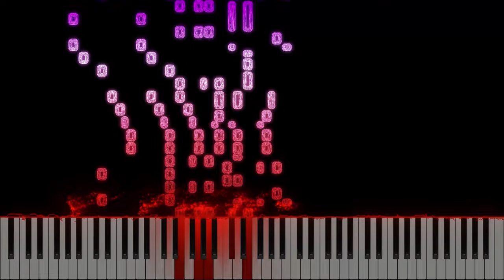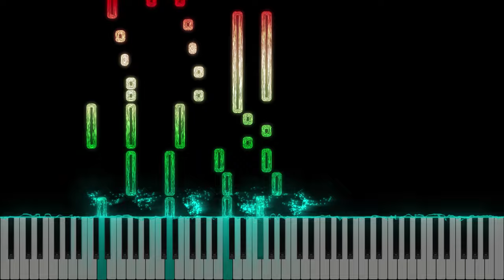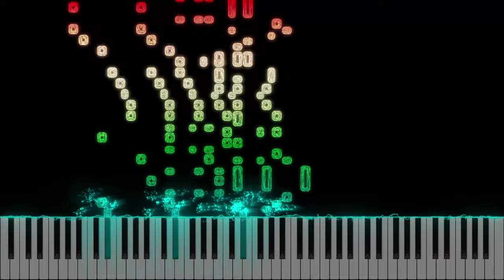Tom Brier & Eric Marchese - Redneck Rag (as played by Tom Brier) (2 Versions)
Wish you a very Happy New Year!!

For new year I have an announcement to make for my subscribers.
I will be starting to take viewer submissions now!!!

Anyone who have composed thier own music and wants me to upload it on this channel will be entertained now.

To submit a piece you have to email me at The email should contain a MIDI File (must) and a sheet music (optional) along with your consent that I can upload your music. Also don't forget to mention if you want a direct download link for your MIDI/Sheet Music or you want your email address to be stated so people can contact you for the files.

I will do viewer submissions video every 1-2 months if I get enough submissions.

Next Piece: Something special ;)

Thanks to mlololoer and LibertorFamily for putting the musescore files of this piece as public domain.

Musescore (For arranging and creating MIDI Files)
SeeMusic and PianoVFX (For the visualisation)
Adobe Premiere Pro and Filmora (For Editing)
Adobe Photoshop CS6 (For making Thumbnails)